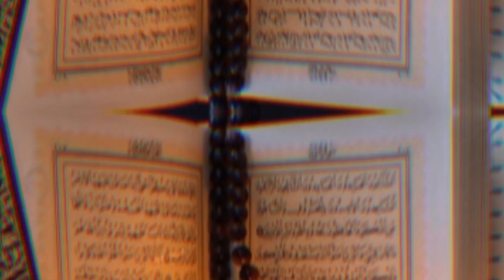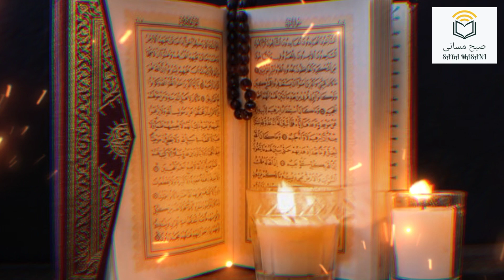AL QURAN PARA - 2 ARABIC RECITATION | SYED ZEESHAN HAIDER JAWADI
AL QURAN PARA - 2 ARABIC RECITATION | QURAN RECITATION | @SABAMASANI110
TARJUMA AND TAFSEER: SYED ZEESHAN HAIDER JAWADI

Islamic learning
Quran & SUnnah
Tilawat e Quran
Quran Recitation
Quran Kareem
Quran Majeed
Surah Baqarah
Surah Al baqarah
lofi quran
lofi quran study
lofi quran recitation
lofi quran for sleep
benefits of asma ul husna
islamic short
ziyarat jamia kabira
ziyarat jamia kabira ali fani
jamia kabira
ziyarat jamia kabeer
ziyarat jamia
ziarat e jamia kabeer
ziarat e jamia
jamia kabeer
ziarat jamia kabeer
ziarat e jamia kabeer abather
ziarat e jamia kabeer with urdu translation
ali fani dua iftitah
ali fani ziyarat ashura
زیارت جامعه کبیره سماواتی
زیارت جامعه کبیره فرهمند
علي فاني
jamia kabeer
#99 names of allah
asmaul husna
asma ul husna songs
asma ul husna
atif aslam
names of allah
#99 names
quran lofi
asma ul husna 99 names of allah
names of allah with meaning
lofi quran